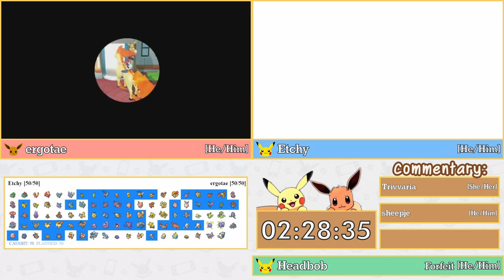Lets Go Any% NMS Tournament 2023 | Round 3 Upper Race 1 | ergotae vs @Etch vs Headbob